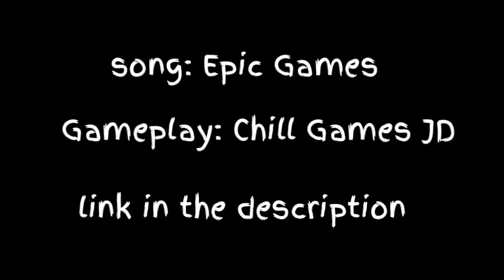10 minutes old fortnite music